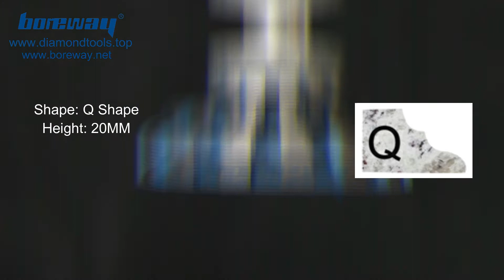D80xQ20 Segment Diamond Router Bit from Boreway Factory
Lyon Chang